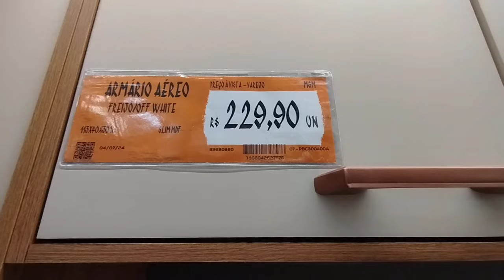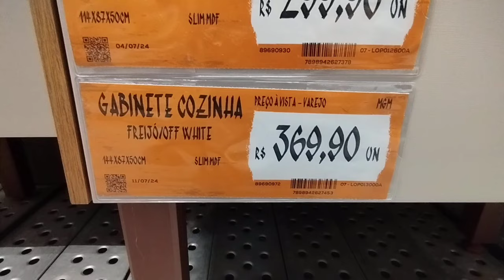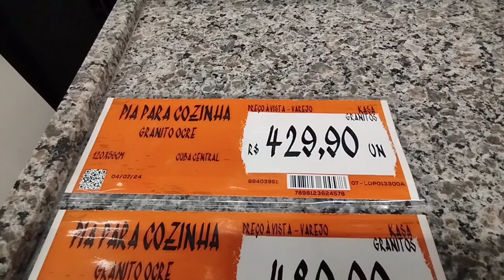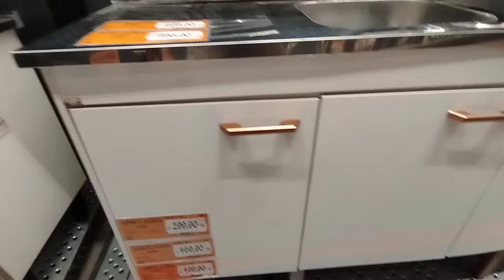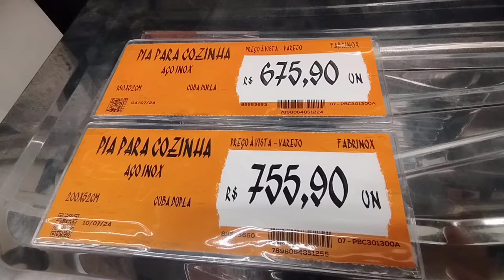GABINETE COMPLETO COM MÓDULOS AÉREO E ARMÁRIOS COM PIAS E CUBAS DUPLAS MARMORE E ALUMÍNIO MADEIRADO.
GABINETE COMPLETO COM MÓDULOS AÉREO E ARMÁRIOS COM PIAS E CUBAS DUPLAS MARMORE E ALUMÍNIO MADEIRADO.LOJAS OBRAMAX OFERTAS PROMOÇÃO